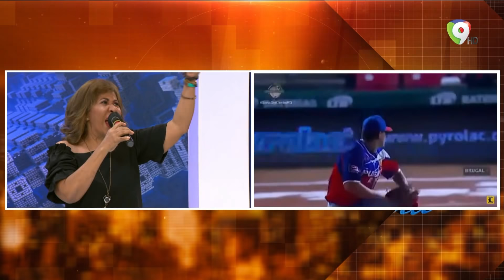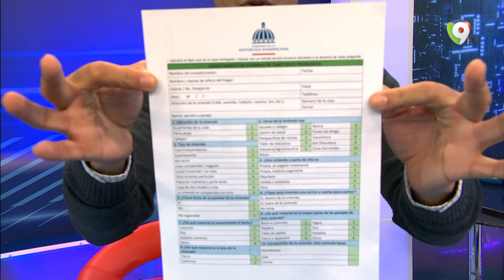Águilas ganan serie del Caribe / ¿Qué pasa en las redes? | El Show del Mediodía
Héctor Gómez con Deportes:
Águilas ganan la serie del Caribe
Águilas de República Dominicana sigue líder en serie del Caribe

En breve Chochito, El mejor narrador del Mundo

¿Qué pasa en las redes?
Situación de República Dominica y la vacuna contra el covid
¿Atención con vacuna Astrazeneca no combate nueva cepa de covid?

Otros temas:
Delicada situación política en Monte Plata.